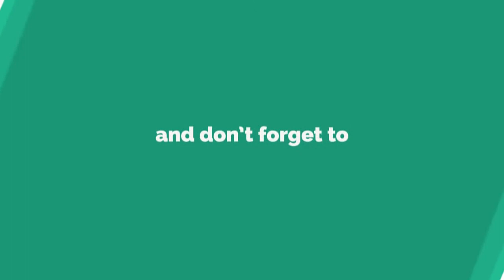LIKE AND SUBSCRIBE CLIP